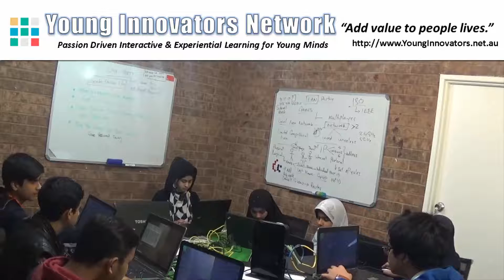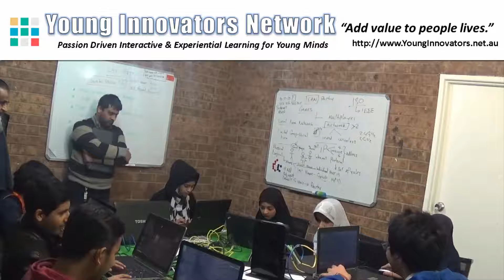Noisy LAN Party | Mentor Akhtar Pirawani | Young Innovators Network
On 13 th of July 2017, a group of eager students attended a LAN (Local Area Network) Workshop initiated

by the organization Young Innovators.

This workshop aimed to have the students understand and build their own computer networks and then play

a set of action games. It is easy for one to see how this event proved to be a success, where a young person

can simply spend hours in front of the computer or television to play numerous games without any material

understanding how the game is powered or the logic behind the system that is powering such a display.

They now, were able to learn about how nodes in a network interact, exchange and process information

within a wired and wireless network and then as they spent time on their devices they were able to

comprehend this logic visually. The mentor Akhtar Pirwani, is a remarkable individual who has a great deal

of knowledge being a certified CISCO instructor.

He structured the day so that it started at 6:00pm and lasted for three hours, where the students were

introduced to the IP Protocol, the version and the application of the IP based networking. They were then

able to have a hands on experience of setting up a LAN (Local Area Network) through wired and wireless

network which enables the participants to set up and play a variety of Action games.

When one of the participants was asked about the event, they stated the following, “I had a great time and

where the concept of nodes and networks was foreign, now I am able to understand and engage in

conversation when the idea of IP and Networks is brought up.”

This initiative like many others have been brought by the NPO organization Young Innovators as a stepping

stone towards ensuring that the children of today are prepared for tomorrow or rather the future. There is an

evident gap in children’s knowledge, where they interact with technology but fail to understand the

hardware or software that backs up its creation. Therefore, the professionals that exist within our community

have been brought together and volunteered their time to mentor children about a certain area of Information

Technology.

By doing this it has been made clear that if not some, many children have showcased a great deal of talent

and are eager to continuously learn but lack the facilities or resources needed to soil the knowledge that is

being sought for. It is with continued effort and determination by Young Innovators that such events will

keep being released and brought to the children of the community to power them not only during the

holidays but also during the school term.

By: Sharmyn Kayani

Young Innovators is keen to unlock the inner talent in our youth. our objectives are.
Engage young children in productive and creative learning environment
Initiate critical thinking and inner intelligence
Develop leadership and entrepreneurial skills
To achieve that we offer Passion Driven Interactive and experiential learning activities.